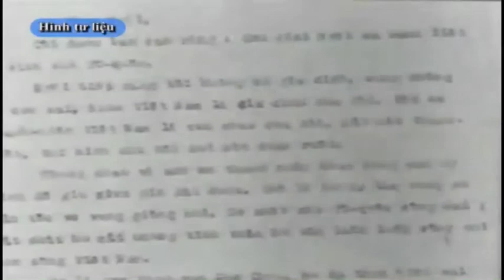29-8 Học Bác mỗi ngày. ''backantv.vn''